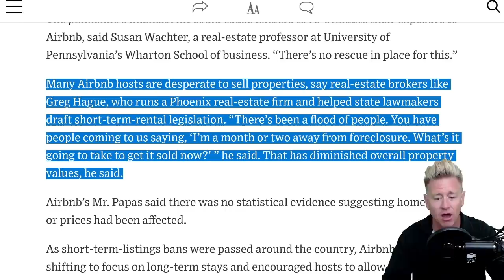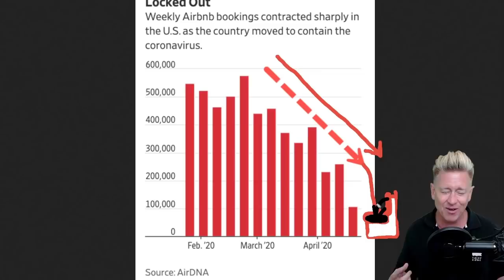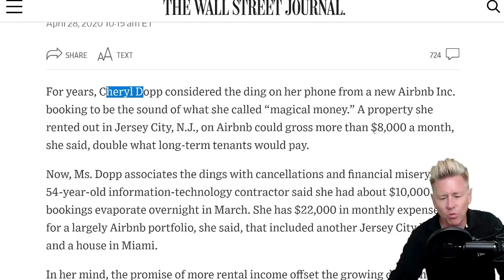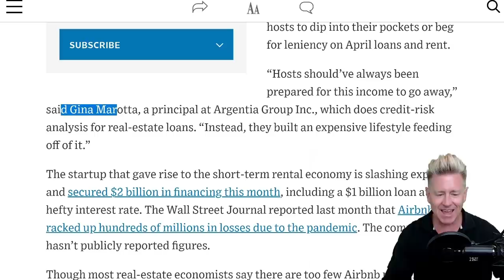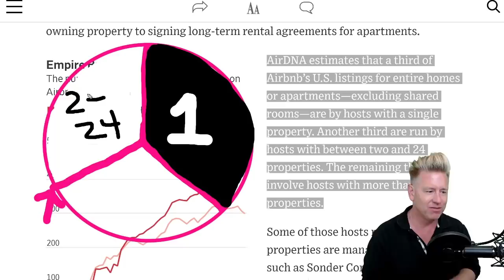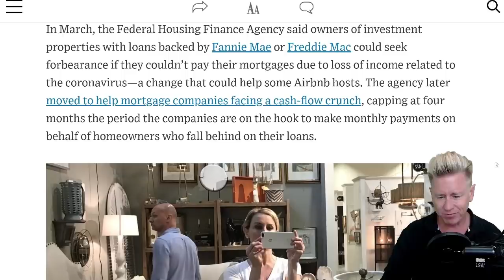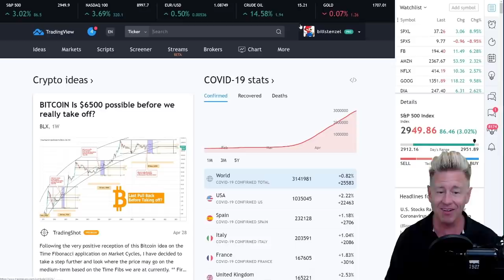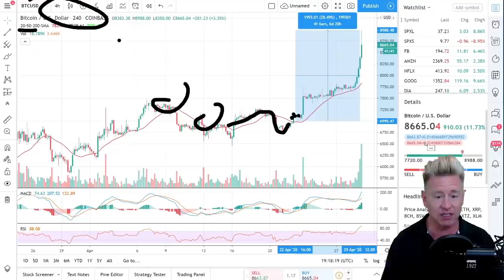Airbnb Owners Panic Sell Everything - Pending Home Sales Fall Off a Cliff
Airbnb Owners Are In Trouble And This Might Only Be Phase One.  Airbnb Owners Are Looking At The Default Button and Most Airbnb Owners Own More Than One Unit.  Plus, Pending Home Sales Fall Off a Cliff and Q1 GDP Plunges 4.8%, Biggest Drop Since The Financial Crisis.  A Repeat of Black Thursday Market Crash Possible Around Mid-2020 as per Goldman.